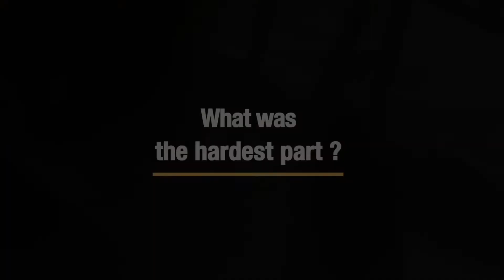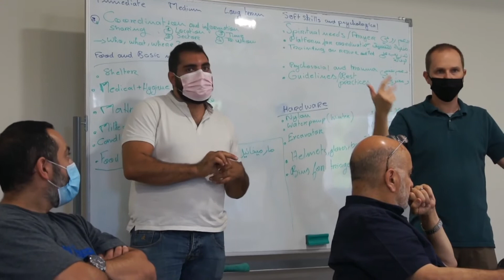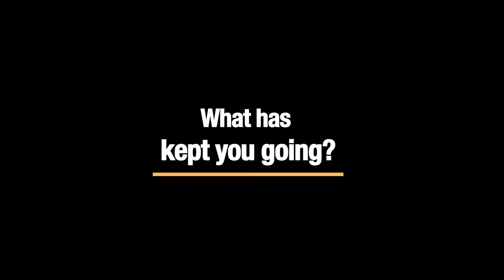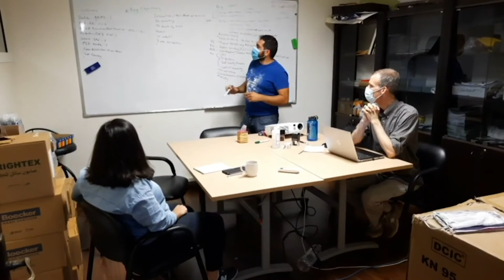God at Work in Lebanon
Ministry leaders in Lebanon share how they are responding to the needs of their community in the wake of a refugee crisis, the COVID-19 pandemic, and the Beirut explosion.